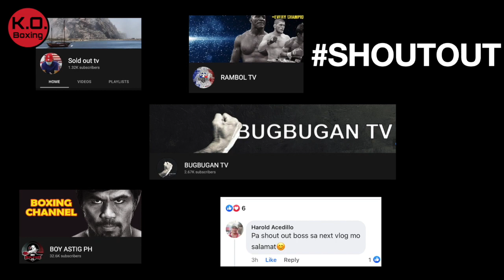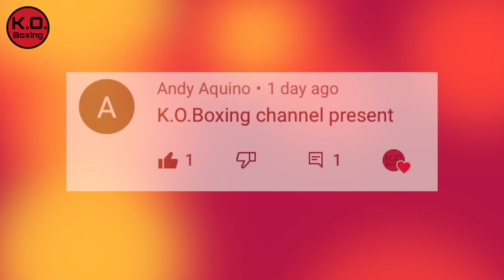CARLO PAALAM NAIUWI ANG OLYMPIC SILVER MEDAL! [TOKYO OLYMPICS UPDATES]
CARLO PAALAM BAGS PHILIPPINE'S SECOND OLYMPIC SILVER MEDAL.

This channel and I do not claim any right over any of the graphics, images, songs used in this video.